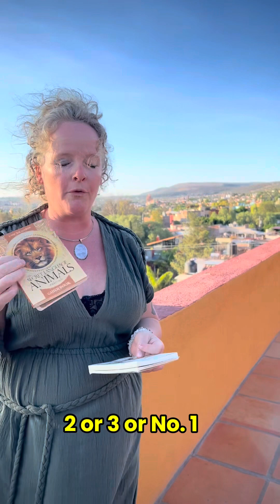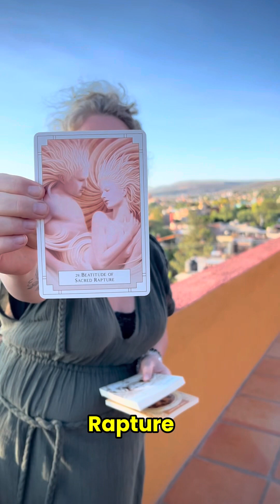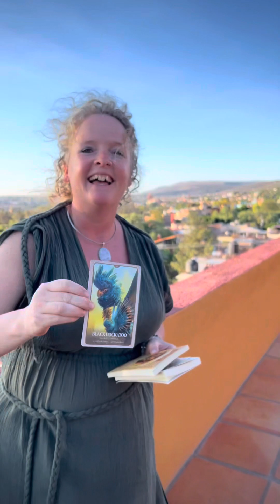Messages for your week ahead 16 June 2024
Happy Sunday! ☀️
Welcome to Sunni Sundays messages for your week ahead from San Miguel de Allende.
I have 2 decks for you to choose from this week. The first card is from White Light Oracle Cards and the second and third cards from the Secret Language of Animals Cards. Tune into which card resonates the most with you we’ll give a message for this week!
In my one on one intuitive readings I do not use cards, I channel direct from Source, your Guides, your Angels, your loved ones. I always recommend recording sessions because there is so much info that comes through.